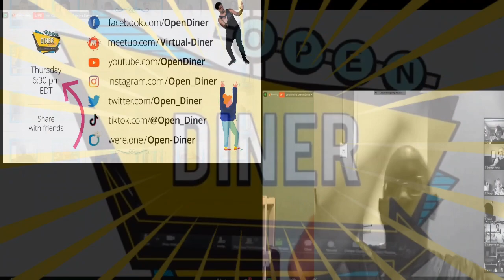Dance With Us!!!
Come dance with us  & have a great time! Music, topic conversations & more!! Join us every Thursday!